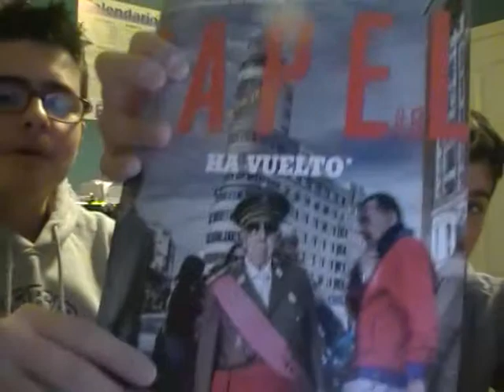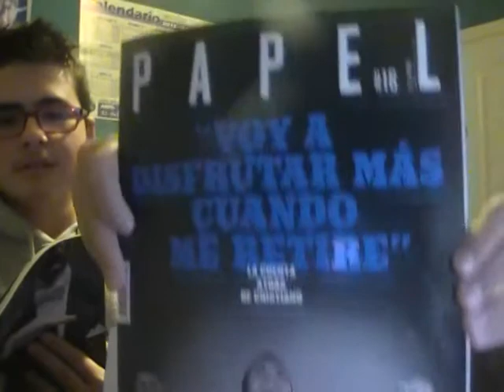El programa del loco del pueblo - Programa 64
Esta semana hablaremos los temas de actualidad con la compañía de nuestro colaborador JAC.Si no cambia nada,la semana que viene nos vemos en otro nuevo programa,hasta pronto.